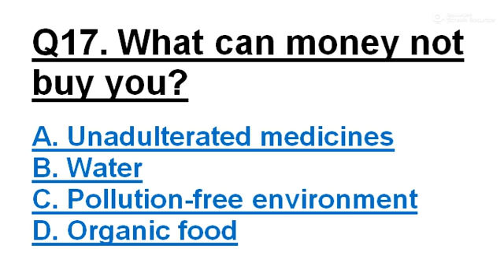What can money not buy you? class 10 development economics Pollution-free environment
Q17. What can money not buy you?

A. Unadulterated medicines
B. Water
C. Pollution-free environment
D. Organic food